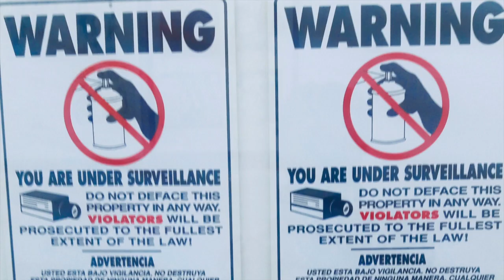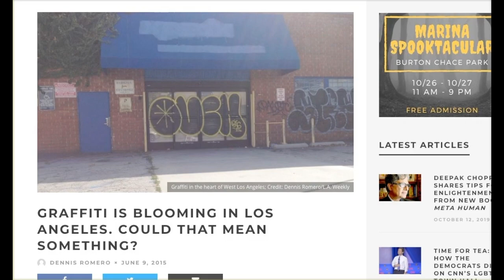Los Angeles | Graffiti Art | Hip Hop - Eric "King Cre8" Walker: Part 3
Part three of eight in a series of interviews with Los Angeles Style Writer and Graffiti Artist Eric "King Cre8" Walker

Intro beat by:
Lady A.K. - @originalasiatic
Also, check out her channel Beats 'n' Sneaks